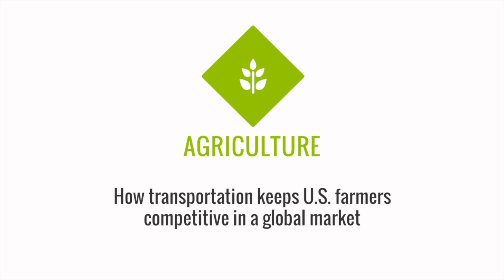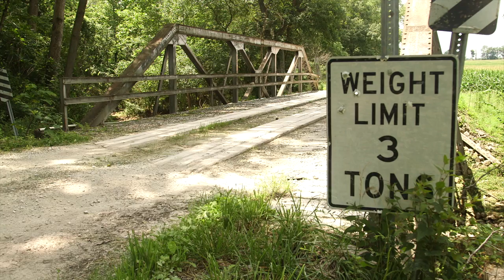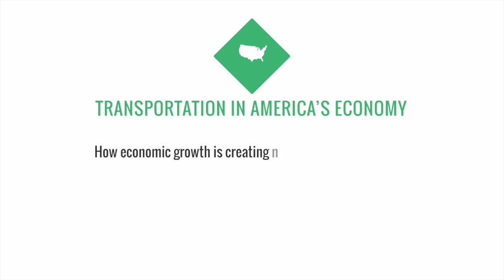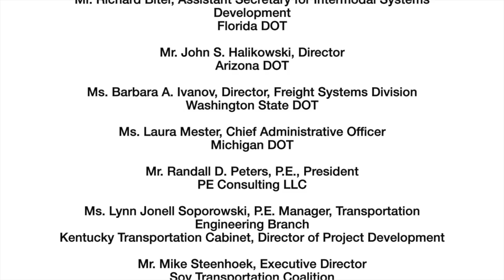Agriculture: How Transportation Keeps U.S. Farmers Competitive in a Global Market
Learn how America's agriculture sector depends on a reliable, efficient transportation network to remain competitive the global market. (202489B.trb.org/NCHRP20-24(89)B) This video shows how the US agricultural sector can be competitive internationally, as highlighted in the case of U.S. soybean exports to China. Illinois soybean farmer, Philip Bradshaw, and soy transportation expert, Mike Steenhoek, discuss critical transportation challenges, such as building and maintaining bridges, roads, dams, and locks.

The other videos in the series show other transformative trends in the economy that are affecting U.S. transportation needs and policies. The four videos in the series address e-retail, agriculture, domestic energy, and the next gen workforce. Other videos, project papers, and infographics can been seen on the project website. The video was produced by MiniMatters, in collaboration with ICF International, High Street Consulting, and Parsons Brinkerhoff. It was requested by the American Association of State Highway and Transportation Officials (AASHTO), and conducted as part of the National Cooperative Highway Research Program (NCHRP) Project 20-24(89)B.